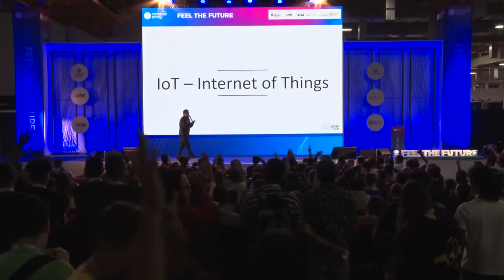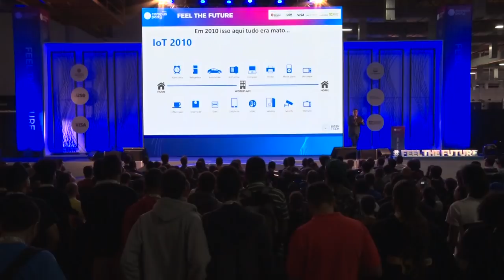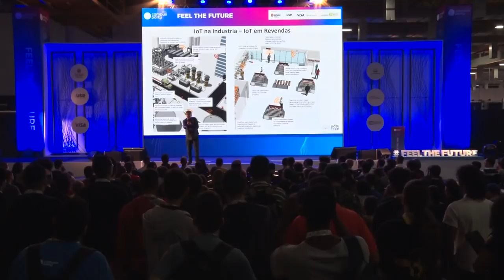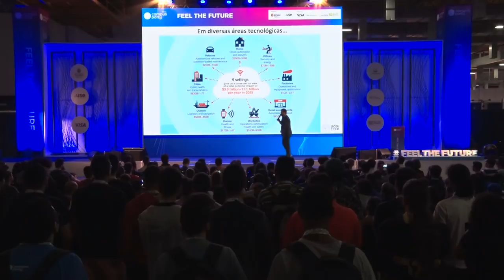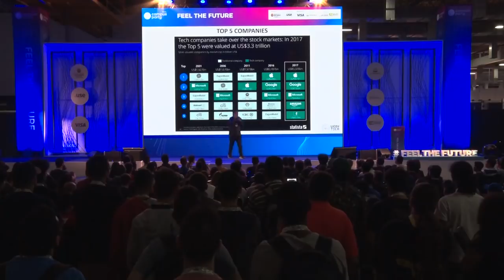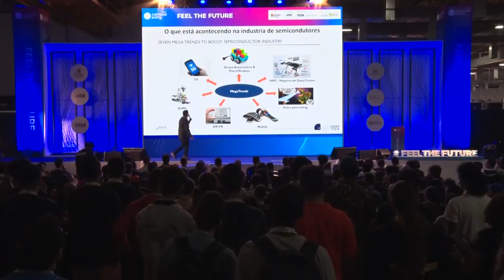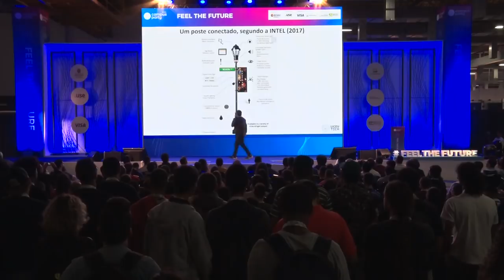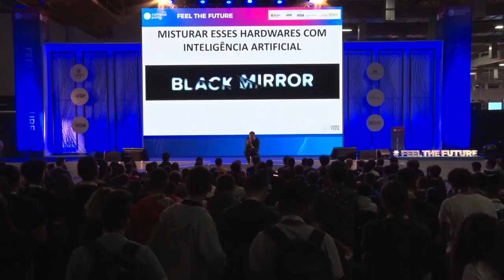CPBR12 - QUAL É O FUTURO DA IoT? - Feel the Future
Data: 13/02/2019

Horário: 10h a 10h30

Título: QUAL É O FUTURO DA IoT?

Descrição:
A palavra IoT (Internet of Things) tem sido utilizada em diversas previsões de futuro como algo que vai revolucionar a experiência humana nas mais diversas áreas (agricultura, medicina, advocacia, produção industrial, etc.). Mas o que realmente já está implantado e funcionando e o que realmente parece que será aplicado num futuro próximo? Nesta palestra iremos mostrar alguns casos reais de produtos de IoT e vamos mostrar alguns projetos bem interessantes que estão sendo desenvolvidos nesta área.

Palestrante: Alessandro Cunha
Alessandro Cunha é engenheiro eletricista. E um apaixonado pelo que faz. Trabalhou com telecomunicações entre 1994 e 2006. Neste período acompanhou a implantação dos sistemas de telefonia móvel celular no Brasil, atuando diretamente em testes, instalações e configurações dos sistemas analógicos (1G), 2G e 3G. Quando o 4G chegou ao país já não atuava mais nesta área. Trabalha com sistemas embarcados desde 1998, ano em que fez a sua primeira consultoria de projeto com um microcontrolador 8051 da Intel (MCS-51). Foi professor em diversas instituições de ensino (SENAI, IBTA, USJT, etc.). Foi Diretor de Tecnologia da TECHtraininG Engenharia e Treinamentos entre 2008 e 2016. Neste período teve a oportunidade de ministrar treinamentos em mais de 100 cidades diferentes pelo Brasil a fora, atingindo a mais de 5000 alunos. Atuava também como uma Design House, fazendo projetos e consultorias em sistemas embarcados. Atualmente é FAE na AVNET do Brasil LTDA, onde dá suporte técnico a diversas empresas de alta tecnologia e grande volume de produção em todo o Brasil. Desde de maio de 2018 também é Coordenador de Inovação e Tecnologia no LICEUTECH, área de cursos de aperfeiçoamento dentro do Liceu de Artes e Ofícios de São Paulo.